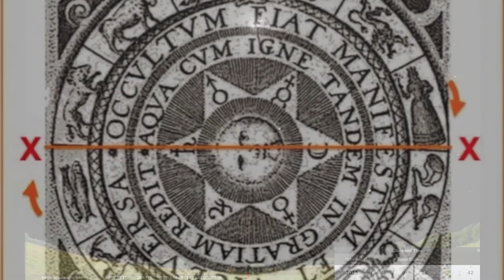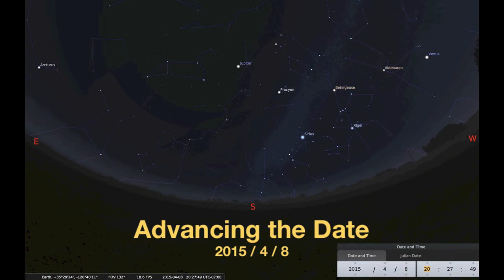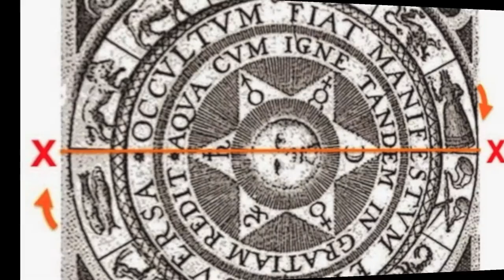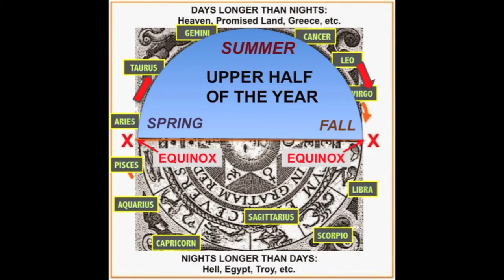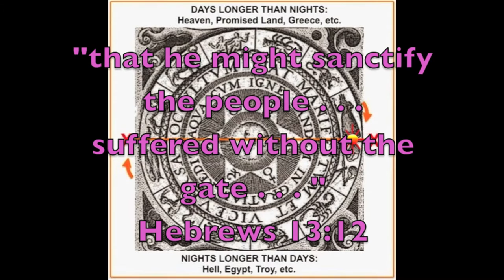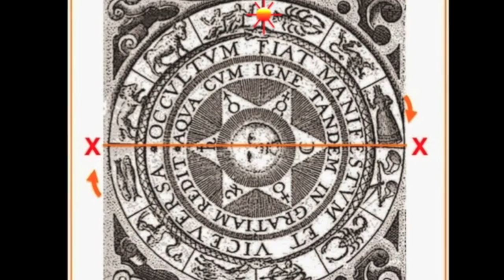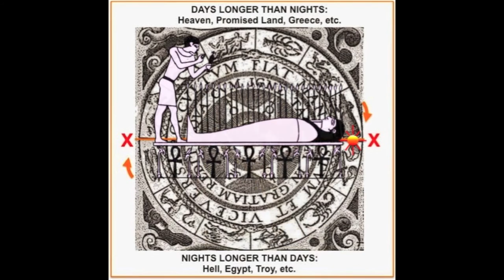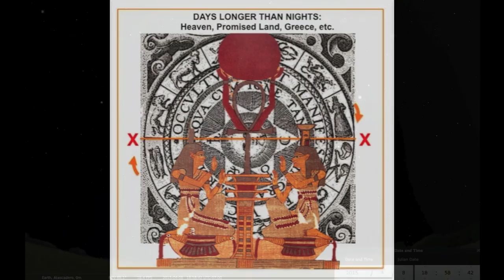The Zodiac Wheel and the Human Soul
Explores one of the most important aspects of the celestial foundation of the world's ancient sacred mythologies and scriptures: the annual cycle delineated by the solstices & equinoxes, and subdivided further by the great circle of the zodiac wheel.

This video illustrates the celestial mechanics which cause the "background stars" to cycle through Aries, Taurus, Gemini, Cancer, Leo, Virgo and the rest . . . and then shows that the zodiac wheel created by this heavenly motion underlies the Easter story in the New Testament scriptures, and what it might mean.

Ultimately, the great circle and its cross of solstices and equinoxes can be seen materializing in different forms in virtually every myth and sacred tradition around our planet -- in order to convey the same message of profound ancient knowledge about the nature of human life in this material-spiritual universe, entrusted to humanity as an ancient treasure in the precious esoteric allegories that animate the mythology of the world . . .

"Bible stories are in no sense a record of what happened to a man or a people as historical occurrence. As such they would have little significance for mankind. They would be the experience of people not ourselves, and would not bear a relation to our life. But they are a record, under pictorial forms, of that which is ever occurring as a reality of the present in all lives. They mean nothing as outward events; but they mean everything as picturizations of that which is our living experience at all times. The actors are not old kings, priests and warriors; the one actor in every portrayal, in every scene, is the human soul. The Bible is the drama of our history here and now; and it is not apprehended in its full force and applicability until every reader discerns himself [or herself] to be the central figure in it! The Bible is about the mystery of human life. Instead of relating to the incidents of a remote epoch in temporal history, it deals with the reality of the living present in the life of every soul on earth."

-- Alvin Boyd Kuhn, "The Stable and the Manger"

The world's ancient myths, scriptures and sacred stories can be shown to be built upon a common system of celestial metaphor. This video explores some of the evidence to support that assertion, and some of the possible reasons that the ancient wisdom of the world is given to us in this manner.

More videos and other material on this subject are available at my primary (Star Myth World dot com).